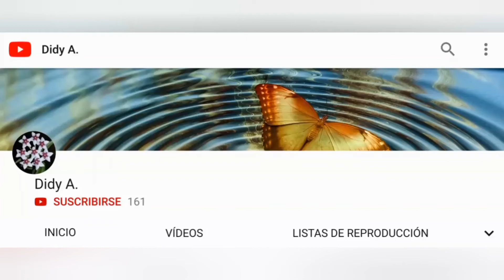👉 Proyectos de HIDROPONÍA PARA NIÑOS y principiantes. Germinación de semillas de forma hidropónica.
🔥 ¿Buscas un proyecto de hidroponía para hacer con niños o para principiantes? Empieza por un sistema hidropónico casero en una botella de plástico sin necesidad de usar bomba. Pasa un BUEN RATO con los peques de la casa viendo como germinan las semillas de forma hidropónica SIN TIERRA.